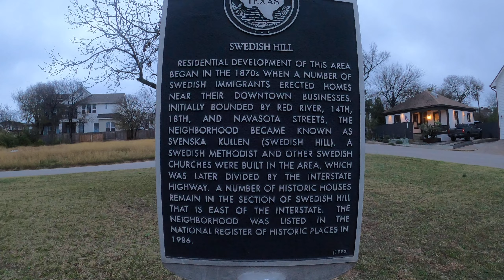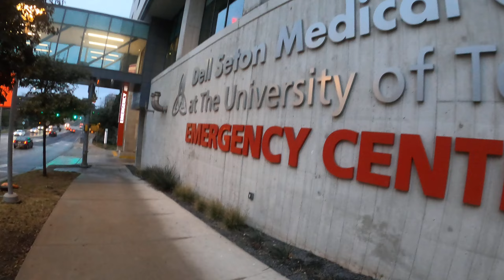Swedish Hill Historic District and Waterloo Park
Part one of a three-part video exploring Austin's brand new Waterloo Park on a gloomy Saturday evening in January.  Parking (for free) on Navasota St. in East Austin, I walk through the Swedish Hill Historic District, under I-35, and along E. 15th St. on the way to Waterloo Park.